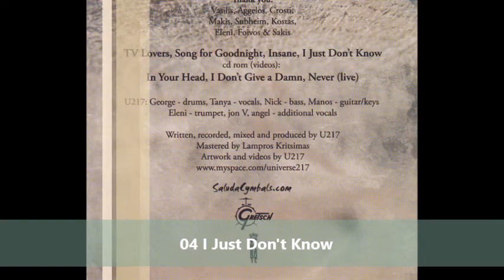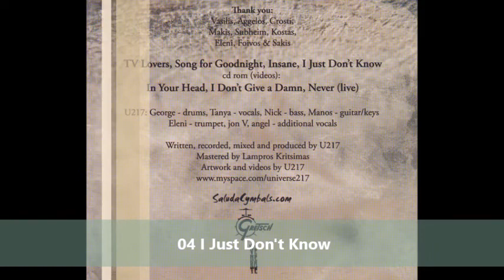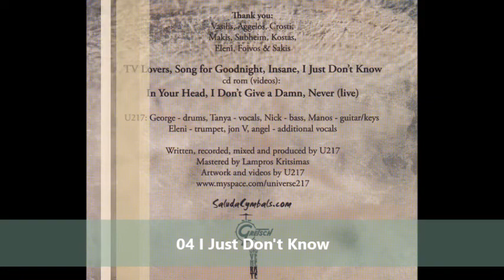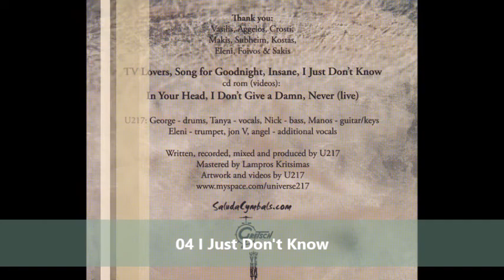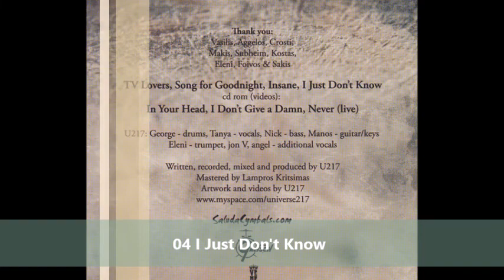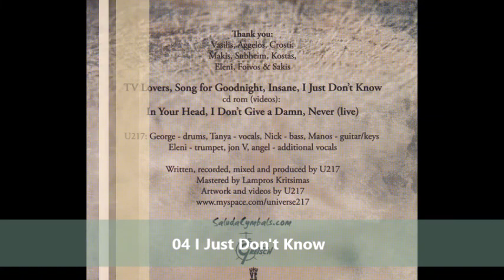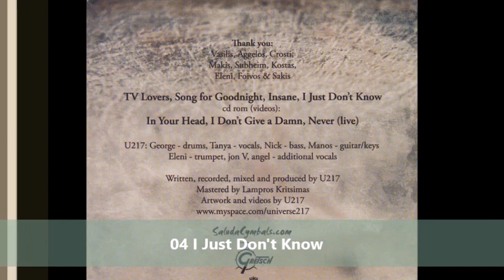Universe217 - II (EP) 2009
LINE UP 2009:
Manos Georgakopoulos - Guitars, Keyboards
Nick Panagiotopoulos -  Bass
Tanya Leontiou - Vocals
George - Drums

1. TV Lovers 00:00
2. Song for Goodnight 04:18
3. Insane 11:06
4. I Just Don't Know   14:54